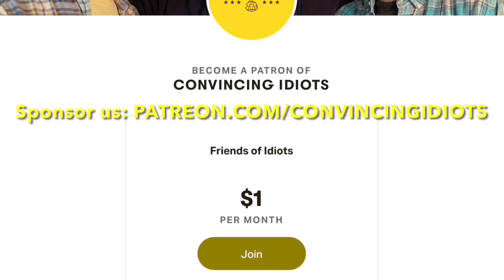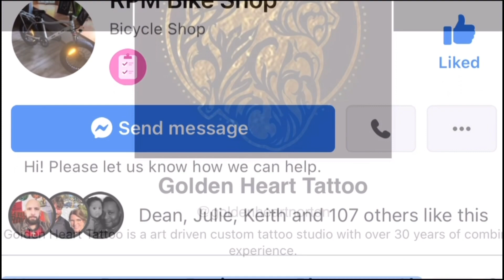#183: Audio Artwork! (Full Episode)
We appreciate good artwork. Some even consider our show “audio artwork.”
Some of our favorite artwork is movie posters! In our main segment we discuss some of our favorite movie posters + what makes a good movie poster!

Dating Coach Karla Elia is telling women not to go out with men who are “nice” or who “treats you right” but who can “afford” them. We discuss in our “Ask An Idiot” segment.

“Pop Culture Headlines” include Oprah speaking openly about using weight loss drugs, a potential US TikTok ban & Richard Simmons gives us a scare!

“Idiot Reviews” includes non-spoiler reviews of Shogun, Comedian Jim Gaffigan’s new special, ‘The Dark Side of Comedy’ series and more!

Warning as usual for some explicit language & content from us Idiots!

Listen to us weekly for pop culture talk, nerdy debates, personal insults & questionable jokes on your favorite podcast platforms including Apple Podcasts, Spotify, Overcast, Pocket Casts, Amazon Music, iHeart Radio, Vurbl, Goodpods, Podvine & more!

Watch us on our YouTube channel @Convincing Idiots

Now on the YouTube Music app!

Amazon Music: